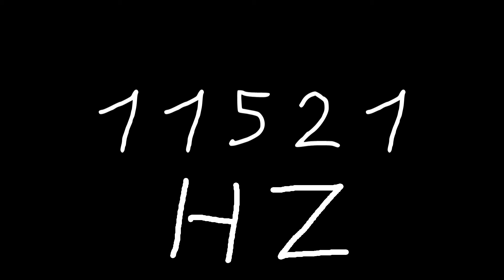11521 hz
Just sound.

chords
sounds
noise
tone
noises
tones
audio
wave
waves
sin
sine
sinus
sinoid
heart
heartbeat
resonancy